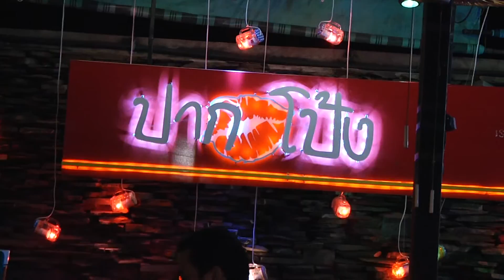"อ๊อฟชั่น ถิรติกร" พาเที่ยวและชิมอาหาร ร้านปากโป้ง จ.เชียงใหม่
ติดต่อลงโฆษณาได้ที่ไลน์ไอดี @wayufilm หรือ หรือทางเบอร์โทรศัพท์ 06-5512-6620